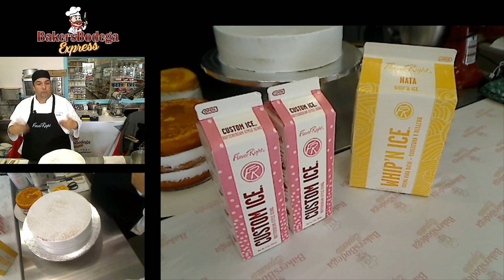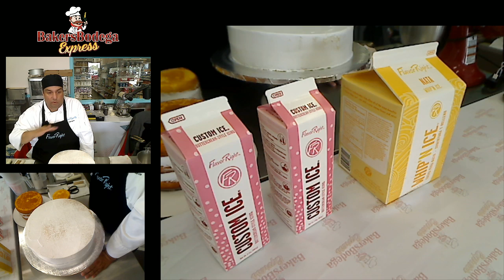Pepsy & Raul Live Stream with Whip N' Ice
Here you will get 2 free demos how Flavor Right and how to make an Oreo Chocolate Mousse from scratch.  2 for free nothing better then that.
follow me at:  Instagram:  PepsycakesDesigns
or facebook:  Pepsy cakes Designs